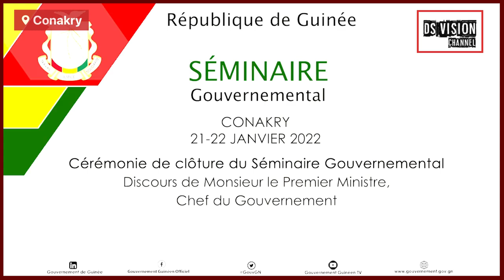🇬🇳 𝐂𝐞́𝐫𝐞́𝐦𝐨𝐧𝐢𝐞 𝐝𝐞 𝐜𝐥𝐨̂𝐭𝐮𝐫𝐞 𝐝𝐮 𝐒𝐞́𝐦𝐢𝐧𝐚𝐢𝐫𝐞 𝐆𝐨𝐮𝐯𝐞𝐫𝐧𝐞𝐦𝐞𝐧𝐭𝐚𝐥 : 𝐃𝐢𝐬𝐜𝐨𝐮𝐫𝐬 𝐝𝐞 𝐌𝐨𝐧𝐬𝐢𝐞𝐮𝐫 𝐥𝐞 𝐏𝐫𝐞𝐦𝐢𝐞𝐫 𝐌𝐢𝐧𝐢𝐬𝐭𝐫𝐞,